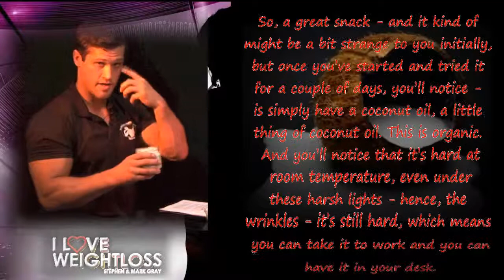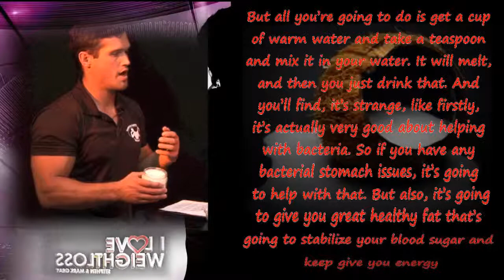Hitchin Personal Trainer - The Best Snacks For You To Have To Lose Weight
- In this video, Mark and Stephen Gray will give you a couple of snacks that you can use every day to help you lose fat and also increase your energy.

In this video:
 - Snacks that help you lose fat and increase your energy
 - Avocado is a great midmorning snack
 - Avocado is very good for fat loss
 - Your body needs good, healthy fats to be able to lose fat
 - You can make guacamole from avocados
 - You don't produce insulin when you eat healthy fat
 - Organic coconut oil is another great snack
 - Coconut oil is great for bacterial issues
 - The naturally occurring fats are the ones that are good for you